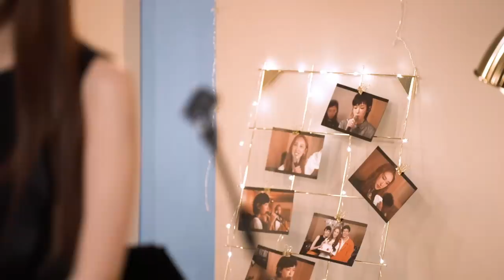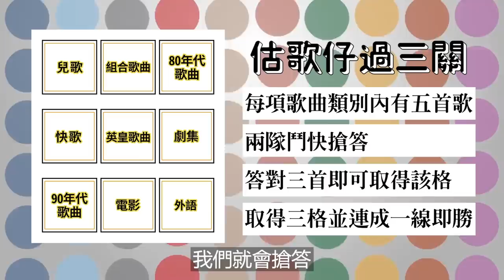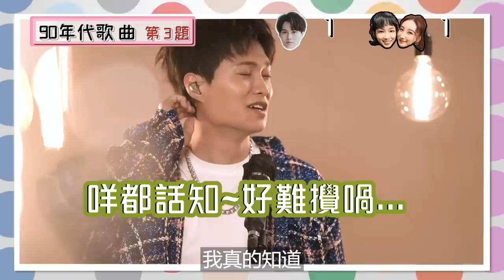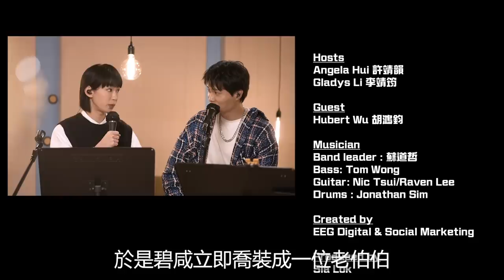許靖韻 李靖筠 胡鴻鈞《悲傷回憶情歌集》- 明天以後 南瓜車 陀飛輪 愛得太遲 落錯車 耿 年少有為 學不會 達爾文 算什麼男人 不是我不明白 [今晚唱飲歌2 EP7]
見到今集個主題，就知我地請到「情歌王子」嘉賓 Hubert 胡鴻鈞啦 😍
首首歌都唱到入心入肺呀 😫
「 ...那些美夢，沒給你我一生有愧... 」

00:00:50 明天以後 林峯 泳兒 - Angela & Hubert
00:06:43 南瓜車 薛凱琪 - Gladys
00:10:49 陀飛輪 陳奕迅 - Hubert
00:16:11 愛得太遲 古巨基 - Angela
00:22:00 落錯車 鄭秀文 - Gladys
00:26:33 耿 汪蘇瀧 - Angela
00:33:05 年少有為 李榮浩 - Hubert
00:37:42 學不會 林俊傑 - Angela
00:41:22 達爾文 蔡健雅 - Gladys
00:46:20 算什麼男人 周杰倫 - Hubert
00:51:21 不是我不明白 梁靜茹 盧廣仲 - Gladys & Hubert
00:56:27